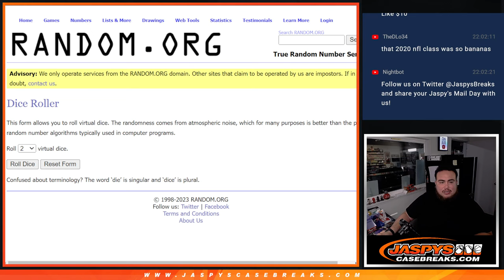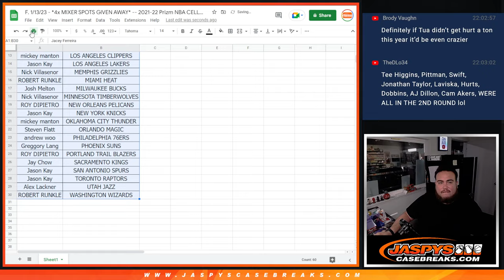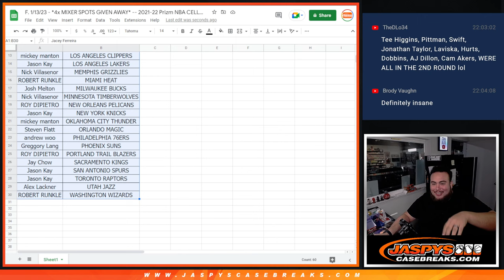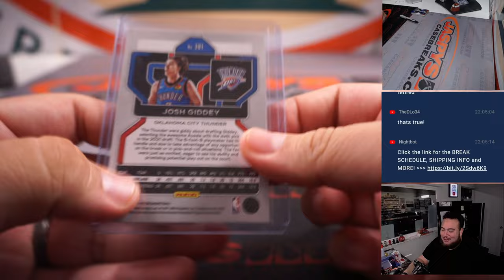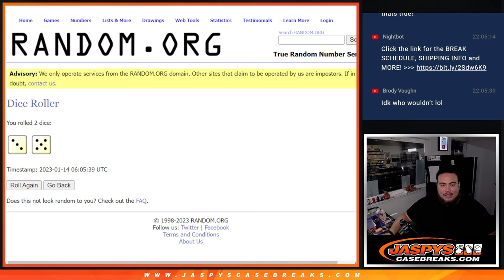F. 1/13/23 - *4x MIXER SPOTS GIVEN AWAY* -- 2021-22 Prizm NBA CELLO 1PACK #7 *RT*